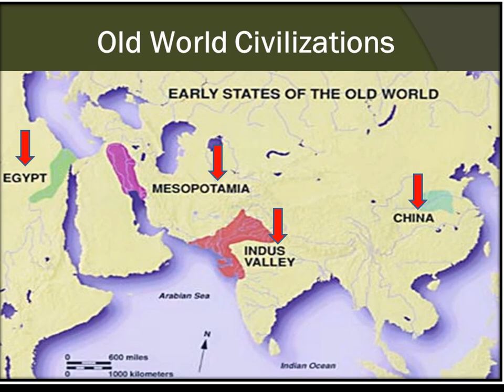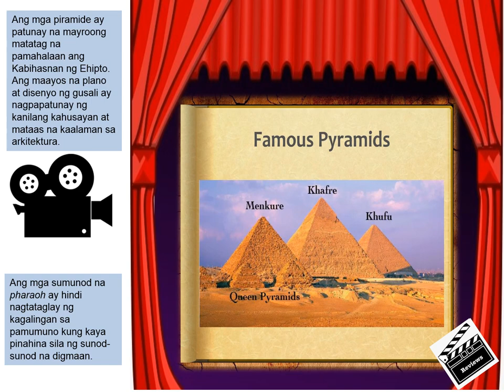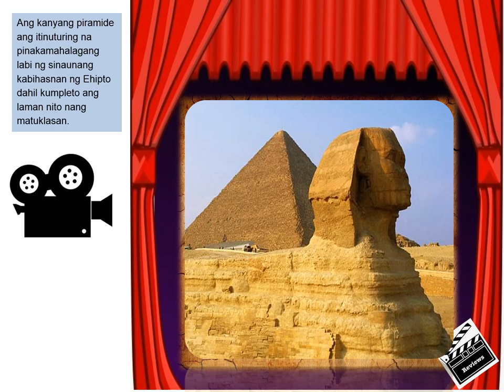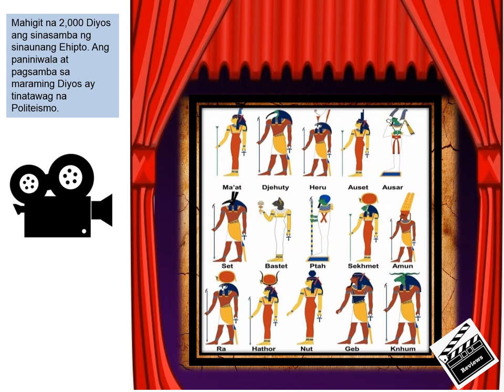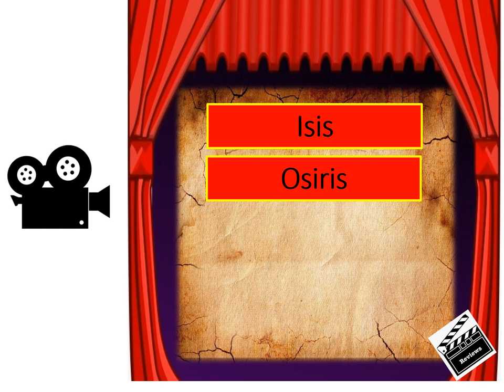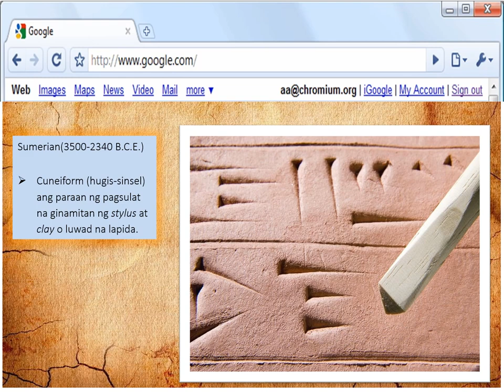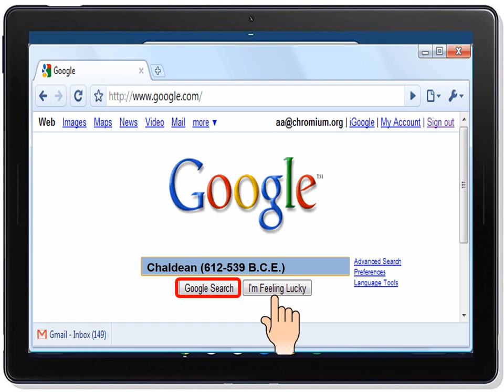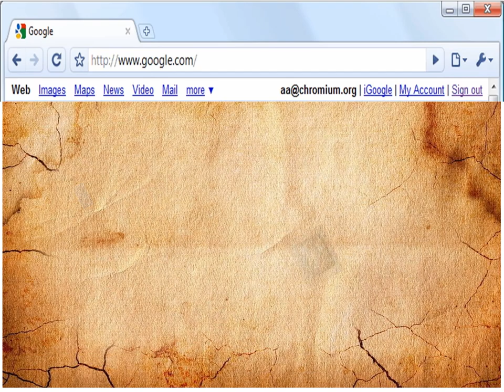FULL VIDEO KABIHASNANG EGYPT AT MESOPOTAMIA MODULE GRADE 8 WEEK 6 QUARTER 1